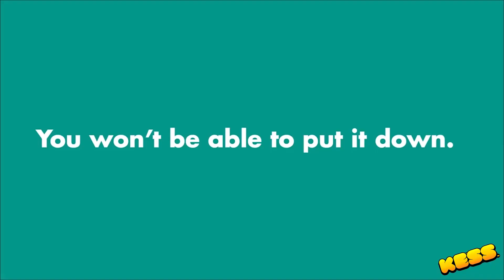Drake Castle for Drop Dots by Kess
It was super fun to shoot this commercial! I loved being out on the beach for the day!